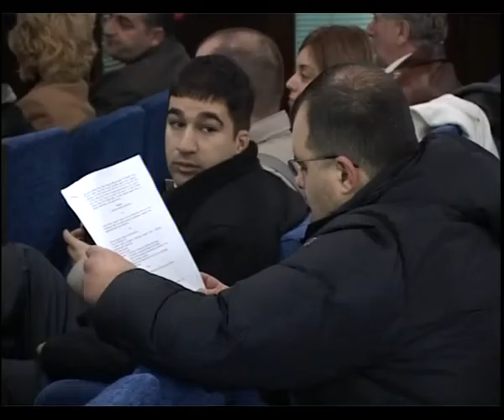Polis 08.03.2010 - SKUPŠTINA .mp4